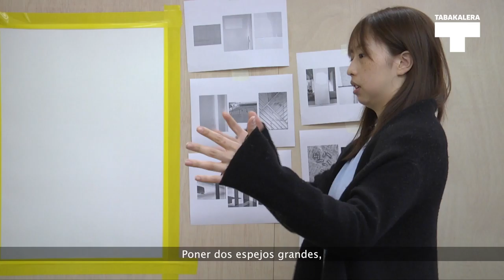Egoiliarrak | Residentes: Woore Bong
Woore Bong sortzaile korearra ispiluen inguruko proiektua gauzaten ari da egunotan Tabakaleran.

La creadora coreana Woore Bong está desarrollando un proyecto que une espejos y pintura durante su estancia en Tabakalera.